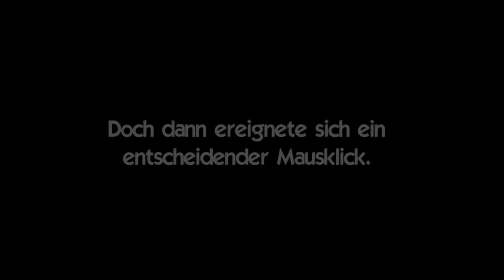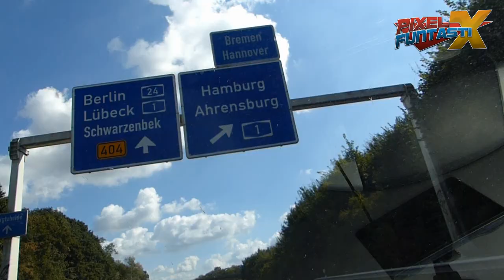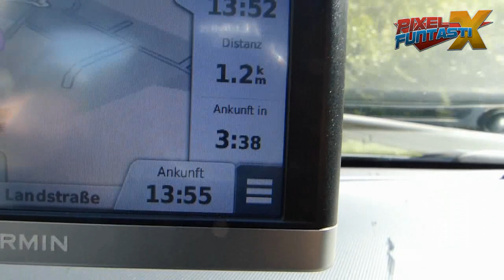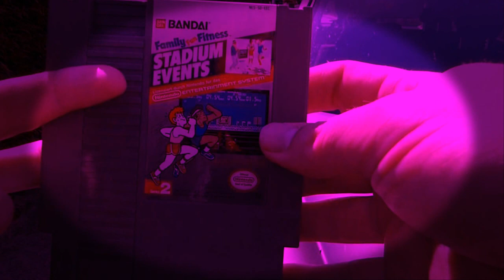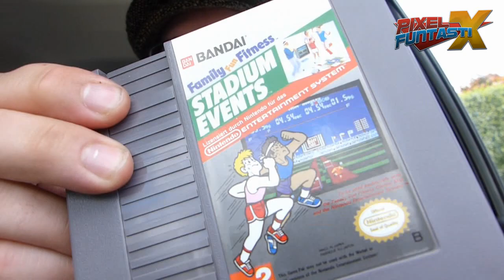[nes]PICKUPS #024 - STADIUM EVENTS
Moin, liebe Retrofreunde!
Dank der Unterstützung vieler von euch konnte ich mich heute auf einen Road Trip der besonderen Einmaligkeit begeben und eines der seltensten und teuersten Spiele für meine PAL-B-Sammlung abholen: STADIUM EVENTS!
Dass ich jetzt nicht nur das Spiel habe, sondern auch noch eine tolle Geschichte damit verbinde, freut mich extrem. VIelen Dank an Tina, die mir das Spiel verkauft hat, vielen Dank an alle, die mich unterstützt haben und mir Spiele abgekauft haben, damit ich so etwas hier machen kann. Danke!

Ab sofort findet ihr alle möglichen Infos zu meiner Sammlung, meine Neuzugänge und natürlich meine aktuelle NES-Wantlist auf der extraordinär-ultralaseractioncoolen Homepage

Chekt mal Tinas ebay-KA-Anzeigen, vielleicht ist ja was für euch dabei, sie hat echt noch einiges an guten Titeln da:

NES: Gremlins 2 - The New Batch
NES: Chip n Dale